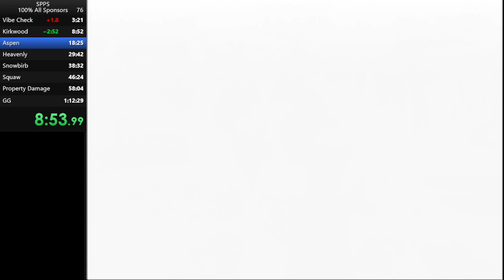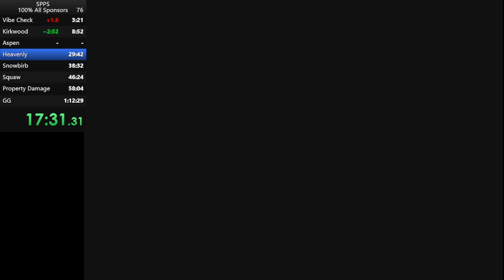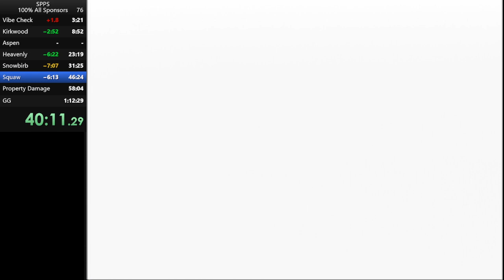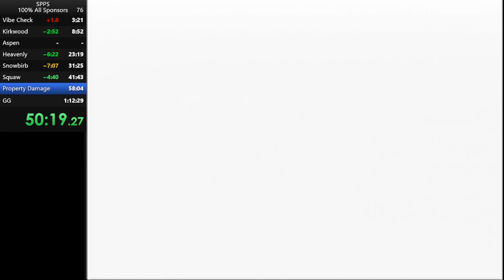Shaun Palmer 1:07:07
Another PB, Once again while watching youtube in the background. Was on pace to get WR before squaw valley and to a lesser extent Mt Hood. Did several more attempts after this, but this was my best one of the night.

Sum of my best splits now suggest the game can be beaten in 51 minutes, so its only a matter of time before I break through the 1 hour barrier and reclaim my kingdom.

Also apparently my mic was super quiet, but you're not missing out on much.